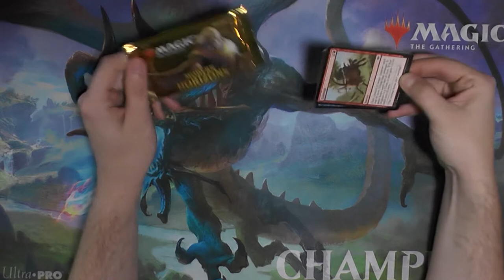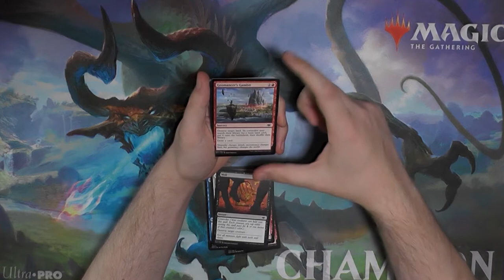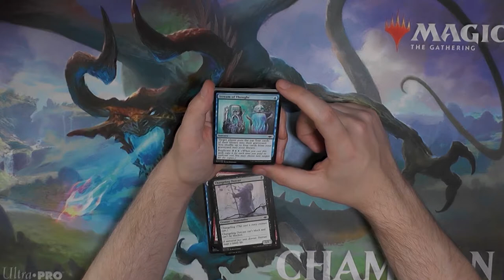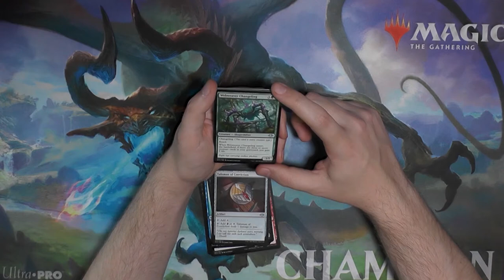Modern Horizons Booster247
Modern Horizonts das erste Set der Modern Horizonte Serie, wie findet ihr es das Wizards gezoelt für Modern Karten drucken kann?